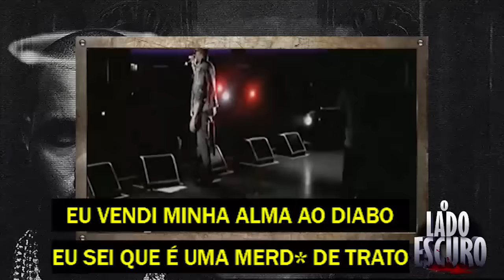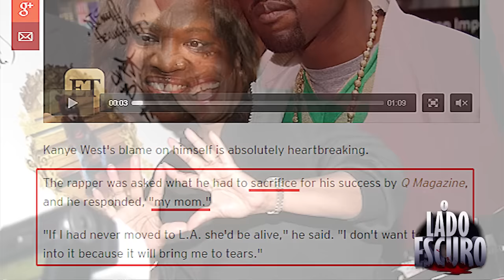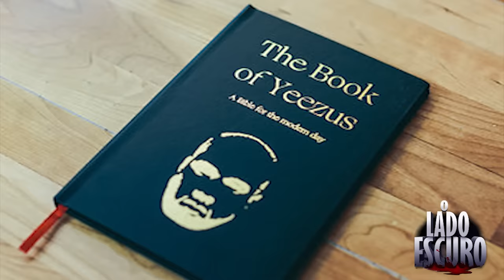KANYE WEST SACRIFICOU A PRÓPRIA MÃE??? (ILLUMINATI)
+ COMPARTILHE!!!  +

KANYE WEST SACRIFICOU A PROPRIA MÃE??? (ILLUMINATI)

kanye West é uma rapper muito famoso por ser polêmico e por ser casado com Kim Kardashian,além disso é muito amigo de Jay Z e Beyoncé, e existe muitos boatos de que ele estaria envolvido com os illuminati!
E o pior... Kanye teria feito um pacto com o diabo e sacrificado a própria mãe como parte do pacto!
Mas será que Kanye West teria feito mesmo um pacto e sacrificado sua mãe? Estaria ele envolvido com os illuminati?